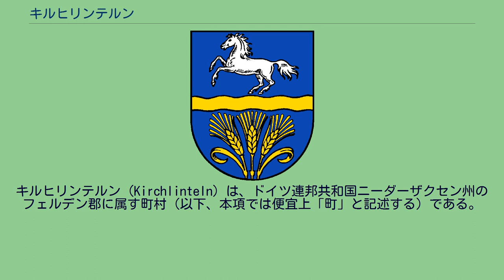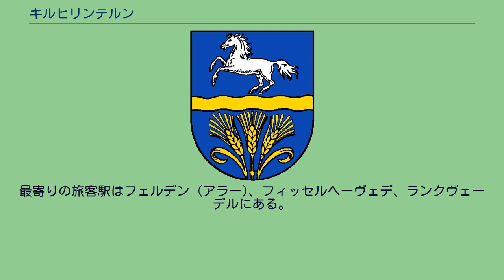キルヒリンテルン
キルヒリンテルン (Kirchlinteln) は、ドイツ連邦共和国ニーダーザクセン州のフェルデン郡に属す町村（以下、本項では便宜上「町」と記述する）である。
キルヒリンテルンはフェルデン分で最も広い市町村であり、ハノーファーとブレーメンとの間、ミッテルヴェーザー地方、リューネブルガー・ハイデ、アラー川の氷河谷に挟まれた高台に位置する。
現在の町域は南部のアラー川沿いの地域（クラインバーンヴィンケルと呼ばれる）と、キルヒリンテルン中核部もこれに含まれる北部のリンテルナー・ゲースト（フェルデナー・ハイデとも呼ばれる砂地の荒れ地）とに分けられる。
中核地区には官公庁、企業、その他の公共機関が存在する。
この町は以下の17地区からなる。
この町に隣接する市町村は以下の通り: ランクヴェーデル、フェルデン (アラー)、デルフェルデン、ザムトゲマインデ・レーテム/アラー、ヴァルスローデ（ゾルタウ＝ファリンクボステル郡）、フィッセルヘーヴェデ、ザムトゲマインデ・ボーテル、ザムトゲマインデ・ゾトゥルム（ローテンブルク（ヴュンメ）郡）。
多くの集落の成立が中世に遡る。
現在キルヒリンテルンの町に含まれる地域は、初めてフェルデン公領に、三十年戦争後はスウェーデン領ブレーメン＝フェルデン地区に属した。
わずかな期間デンマーク領となった後、キルヒリンテルンは1715年にブラウンシュヴァイク＝リューネブルク選帝侯、後のハノーファー王国の一部となった。
普墺戦争後、1866年からハノーファー王国はプロイセンに併合され、1946年までプロイセンの州となっていた。
1874年に鉄道アメリカ線が開通するとキルヒリンテルンは観光地として発展した。
20世紀に入るまでキルヒリンテルンの首邑は公式には「グロースリンテルン」と称していた。
この町は1946年に再び設けられたハノーファー州の一部となったが、この州は同じ年にブラウンシュヴァイク州、シャウムブルク＝リッペ州、オルデンブルク州と合併してニーダーザクセン州が成立した。
第二次世界大戦後は、東プロイセン、ポンメルン、シュレージエン、ズデーテン地方から多くの難民が現在の地域内に定住した。
1970年代の市町村再編で、フェルデン郡東部の17町村が合併して単一自治体キルヒリンテルンが形成された。
町名は最大集落のキルヒリンテルンが採用され、行政機能もこの集落に置かれた。
アウトバーンA27号線からアクセスが良好で、ブレーメンやハーフェンに短時間で往き来できることから。
時代とともに新しい住民が増加した。
田舎でありながら近隣の大都市に短い通勤時間で通えることがその要因である。
キルヒリンテルン地区とヴィットローエ地区にはプロテスタント・ルター派の教会組織がある。
ブルンスブロック地区には独立福音ルター派教会がある。
この町のカトリック信者はフェルデンの首席司祭区に属す。
この他、比較的大きな宗教グループとしては、エホバの証人、バプテスト教会、自由教会やイスラム教が挙げられる。
これらのグループは主に所在地であるフェルデンの宗教組織に所属する。
町議会は26人の議員からなる。
図柄: 赤地と金地に左右二分割。
向かって左は、端から端まで貫く細いラテン十字。
向かって右は青い鋤。
この町の旗の色は、紋章の色と同じ、赤 - 金 - 赤である。
キルヒリンテルンでは農業が重要な役割を演じている。
また、田舎ツアーが推進されている。
手工業の他、乗り物製造、機械製造、輸送業の企業もある。
道路 キルヒリンテルンの町はアウトバーンA27号線（ブレーメン - ヴァルスローデ）に面している。
フェルデン東インターチェンジはフェルデン市に位置しているが、キルヒリンテルンからも短時間で利用することができる。
州道L171号線（フェルデン - シュネーファーディンゲン）が町域を東西に貫き、リントラー・ゲーストの集落を結んでいる。
現在キルヒリンテルン中心部のバイパス道路建設が議論されている。
特に現在町内を通っているアウトバーンから産業地域への交通による町の北部・西部の交通渋滞緩和が期待される。
公共旅客交通 キルヒリンテルンは路線バスによってフェルデンと結ばれている。
いくつかの地区は、ローテンブルク (ヴュンメ)やヴァルスローデ行きのバスの運行経路上に位置する。
キルヒリンテルン内の交通には町営バスもある。
鉄道 町内には3つの鉄道路線がある。
この町には現在ローカル列車にせよ貨物列車にせよ停車駅はない。
最寄りの旅客駅はフ...